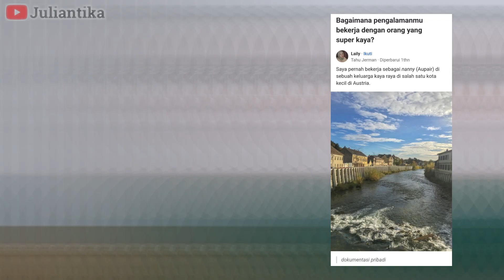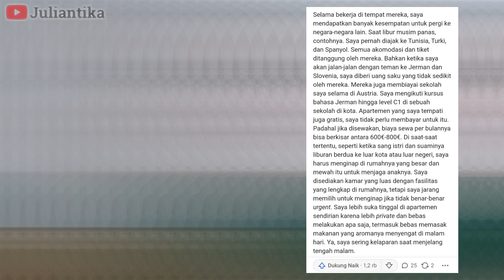JADI NANNY DI EROPA BERASA LIBURAN TIAP HARI!! 🤑🤑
Kadang penasaran ga sih sama hal-hal kaya gini guys?